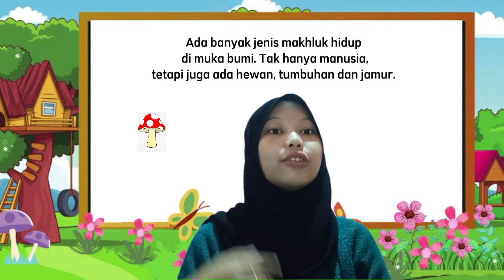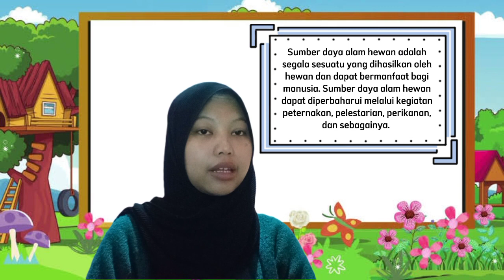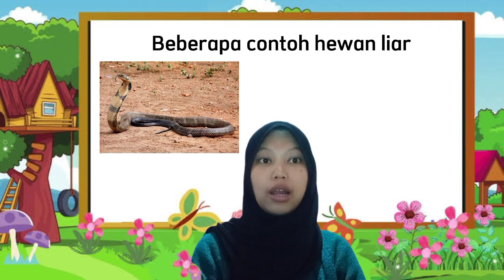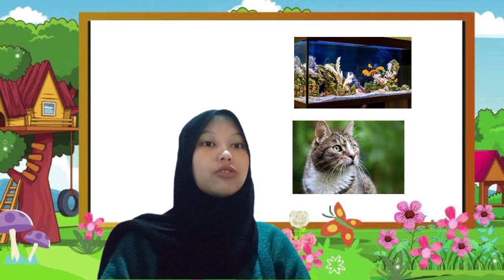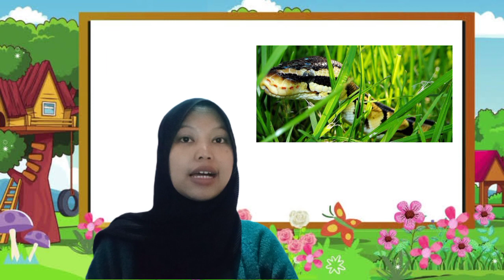Ai Nurul Nurohmah_2008696_Kelas 4_Tema 4_Sub Tema 2 (Keberagaman Makhluk Hidup)